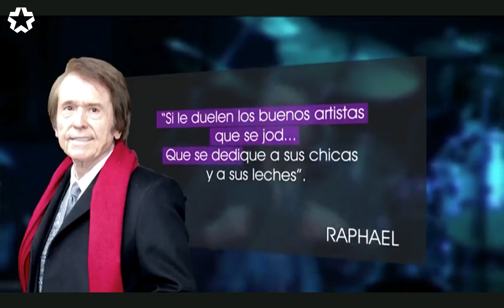Rivalidades sobre los escenarios | Isabel Pantoja | Rocío Jurado | Julio Iglesias | Raphael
Rivalidades sobre los escenarios: Isabel Pantoja y Rocío Jurado, Julio Iglesias y Raphael, Malú y Amaia Montero...